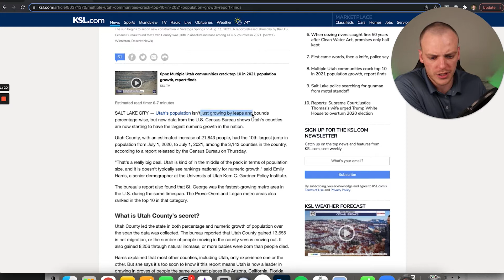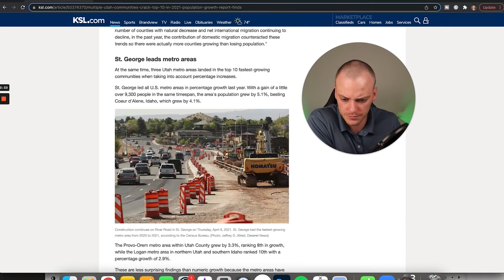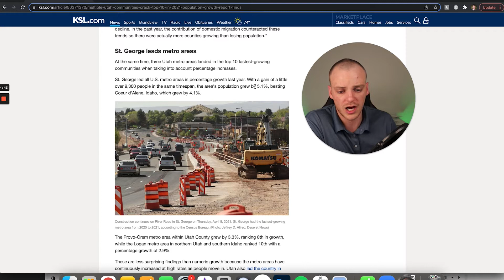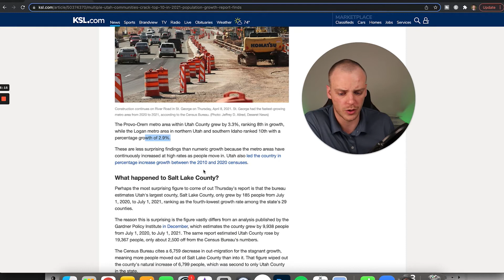Population Growth in St George, Utah 2022 | New Data And What It Could Mean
Hey guys Cody here!

Today we will be looking at an article tackling about the population here in Utah, specifically in St. George. Data like this may seem insignificant but it can actually help in predicting the state of St. George, the economy and of course the real estate market. Let's check it out!

I am helping so many people relocate to the Utah area and I absolutely love it! I have worked with individuals and families from all over the U.S. and even internationally. If you're planning to move to St. George or Salt Lake City, make sure to get in touch with me!